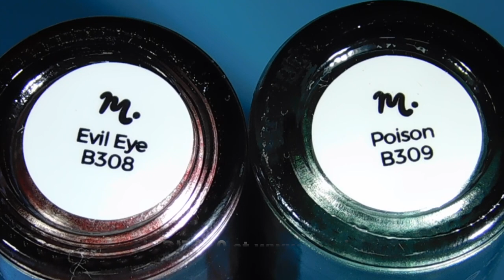Halloween Party Series - Jack O'Lantern | Stamping Nail Art Tutorial | Facebook Group Collab ✓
OPEN MEEEE!

This tutorial is part of my Weekly Facebook collabs. Our theme for this week are Jack O'Lantern faces. Hope you like my quick and easy manicure.

If you are an active YouTuber and would like to join us/our group, click on this

Please check out the below ladies and their YouTube channels/IG accounts. I may not have them all but will add them as they provide their information. Please go and show them some love:

All items in my videos were purchased by me unless otherwise stated. In every review video you will hear my honest opinion. Please keep in mind I am not a pro in any shape or form; just a simple girl who fell in love with nail art and beauty related things. If you have any questions and/or suggestions, please leave them in the comment section of this video.